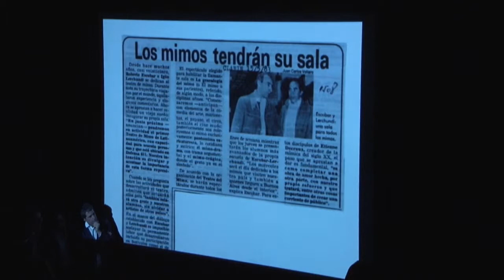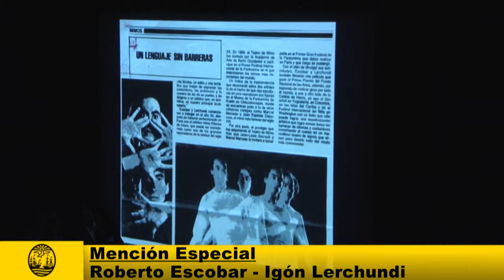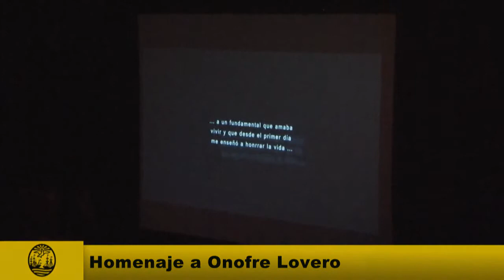Premio Onofre Lovero 2014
A partir de una iniciativa de Proteatro y la Dirección General de Promoción Cultural del Ministerio de Cultura de la Ciudad de Buenos Aires, la institución de este galardón se propone destacar una vez al año a personalidades e instituciones de trayectoria, comprometidas con los valores de la actividad teatral independiente de la Ciudad de Buenos Aires.
Para esta primera edición del Premio Onofre Lovero resultó elegido el destacado director, investigador y docente teatral Francisco Javier; y recibieron menciones el Programa Formación de Espectadores y Roberto Escobar e Igón Lerchundi.